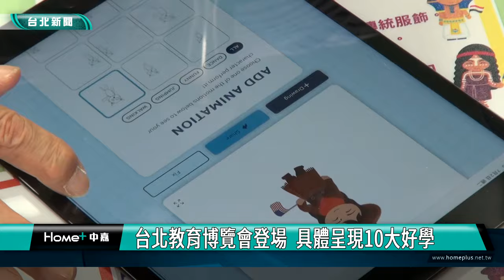教育 博覽會|台北教育博覽會登場 具體呈現10大好學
台北教育博覽會7/2、7/3兩天在花博爭豔館登場，教育局以去年推出「教育白皮書」10大好學政策為主題，設立10大特色展區，邀請民眾親身體驗，副市長林奕華到現場體驗活動表示，教育博覽會不僅呈現台北市教育的亮麗成果，更幫助參觀者提升視野。

兩年一度台北教育博覽會，7/2、7/3兩天在花博爭豔館登場，教育局以去年推出「教育白皮書」10大好學政策為主題，設立十大特色展區，包含自主學、跨域學、健康學、實踐學、創新學、幸福學、樂齡學、共榮學、永續學、全球學等，呈現北市教育的亮眼成果。

副市長林奕華也到10大特色展區進行體驗活動，透過每個展區的呈現，讓大家看見不同的教育面向，同時學生可以展示學習成果，老師也可以將展覽呈現內容，帶入教育現場教學。

副市長林奕華表示，近年來台北市教育在國內外評比，都獲得優秀成績，教育絕對是最有價值的投資，是培養未來世代的關鍵。

台北教育博覽會持續到7/3下午4點，現場還有闖關抽獎活動，7/3下午1點主舞台將舉行雙語論壇，歡迎民眾把握時間參加，感受台北的教育魅力。